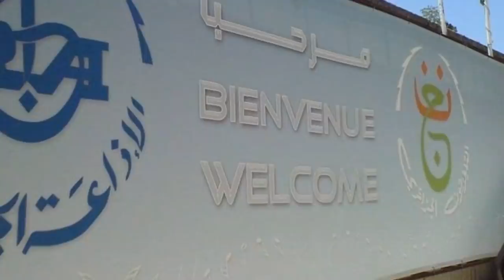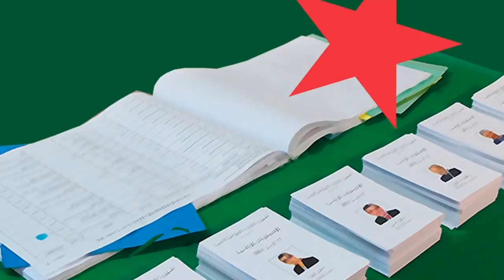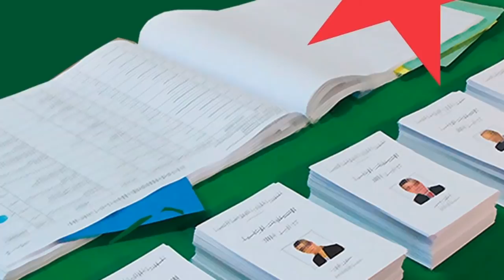Présidentielle : l’ENTV et la diffusion des images !!!